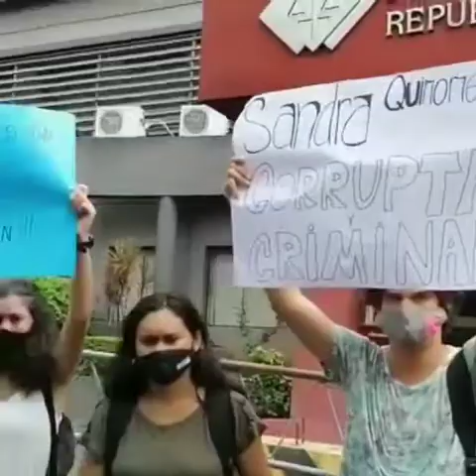Medios empresariales ejecutan una campaña de criminalización, señalan universitarios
“Rechazamos rotundamente la campaña de criminalización mediática que se está instalando desde los principales medios masivos de comunicación y que pretende menoscabar las manifestaciones sociales de la ciudadanía que se mantiene movilizada desde hace casi dos semanas, resultado del malestar y el hartazgo generalizado por la muerte de compatriotas a causa del colapso del sistema de salud pública”, señala el comunicado de la Coordinadora de Estudiantes Universitarios de la Universidad Nacional de Asunción (CEUNA).
Fue luego de que medios como Canal 13, del Grupo Cartes, y otros difundieran la información de que la universitaria Vivian Genes fue supuestamente quien inició el incendio en la sede de la Asociación Nacional Republicana (ANR-Partido Colorado). “Condenamos la exposición mediática a la que está siendo sometida nuestra compañera Vivian Genes Meza al difundirse su fotografía y datos personales sin tener ninguna causa abierta, denuncia formal u orden de detención en contra, apelando a criminalizar de manera temeraria e irresponsable a una gran compañera, digna representante de las y los estudiantes”, refería el pronunciamiento público dado a conocer el 18 de marzo pasado.
CEUNA remarzó que la ciudadanía se movilizó por la impunidad que representó la decisión de no enjuiciar políticamente a Mario Abdo Benítez y Hugo Velázquez, presidente y vicepresidente de Paraguay, respectivamente. Las y los universitarios mencionaron que las protestas de dan por derechos básicos como salud pública en la educación, en los colegios, en la universidad, en el campo, en la ciudad, “por la inoperancia del Gobierno ante la crisis sanitaria y económica, por la falta de vacunas, por el hambre, por el abandono a su suerte a familiares y enfermos de la Covid19”.
Las organizaciones estudiantiles agregaron que tener que recurrir a polladas para sobrevivir a un sistema de salud pública raquítico es violencia, violencia estatal–institucional. “Recordamos que estamos en un estado social de derecho y uno de cuyos principios fundamentales para la convivencia democrática es la presunción de la inocencia. Una norma que garantiza, en pocas palabras, que nadie sea perseguido injustamente sin una orden o resolución judicial escita, que exprese de manera clara y concreta los motivos en su contra”, enfatizó CEUNA en su comunicado.
Finalmente, las y los universitarios, reafirmaron su compromiso de seguir movilizados por la conquista de más derechos. “Reiteramos nuestro apoyo incondicional a la compañera Vivian Genes, acusada injustamente por actos vandálicos por ciertos medios de prensa”, concluyeron.
Movilización frente a la Fiscalía
Estudiantes organizados en la CEUNA se movilizaron el sábado 20 de marzo para exigir el juicio político de la fiscala general, Sandra Quiñónez, y la destitución de los fiscales que ordenaron la detención de la dirigente estudiantil Vivian Genes.
“Exigimos el Juicio político contra Sandra Quiñonez y la destitución de los fiscales Lorenzo Lezcano y María González, ya que ellos de manera arbitraria ordenaron la detención de la estudiante universitaria Vivian Genes, siendo que ella no está prófuga y buscan criminalizarla por los hechos ocurridos frente a la ANR”, informaron los estudiantes.
El Ministerio Público, a través de los fiscales María Estefanía González y Lorenzo Darío Lezcano ordenaron la detención de cinco personas por participar de la última gran movilización contra el Gobierno de Mario Abdo Benítez. Acusan de supuestos hechos de riesgos comunes, perturbación de la paz pública, daño a cosas de interés común, daño a obras construidas o medios técnicos de trabajo, a Arnaldo Francisco Martínez Benítez, Vivian Guadalupe Genes Meza, dirigente estudiantil, Enrique Agüero Escobar, Pedro Manuel Areco Ríos y Luis Miguel Trinidad Paniagua.